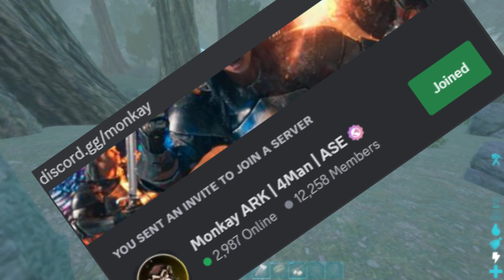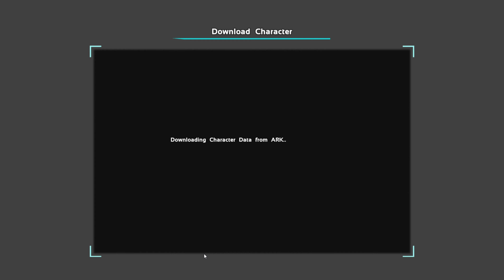How a Solo Plays ARK On The Most POPULATED Server!